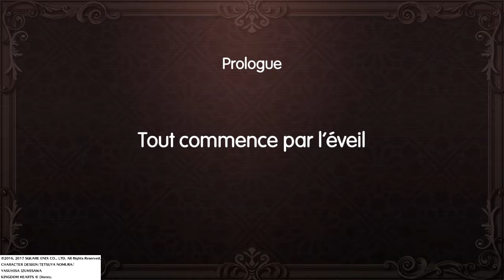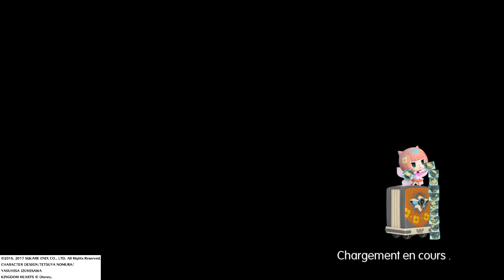WORLD OF FF - Le commencement #1